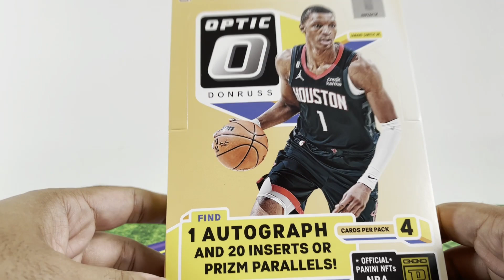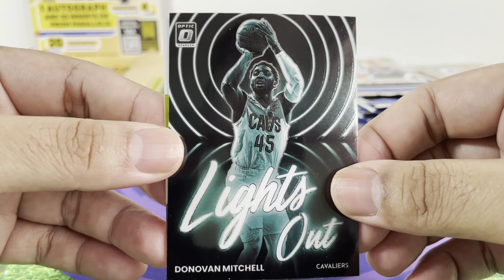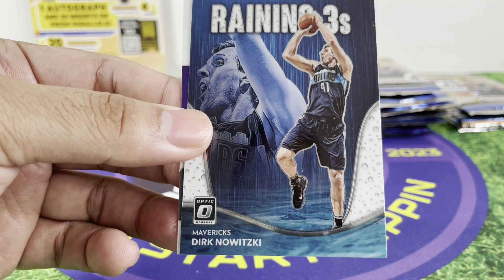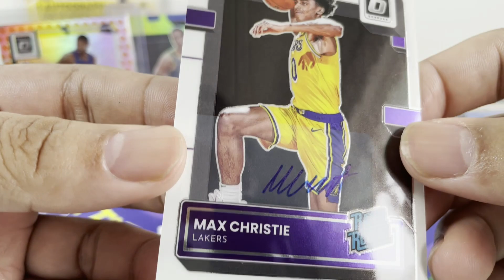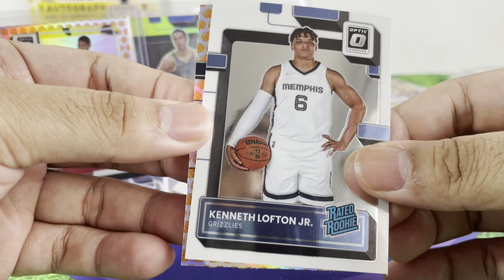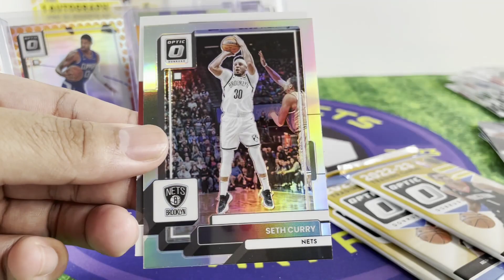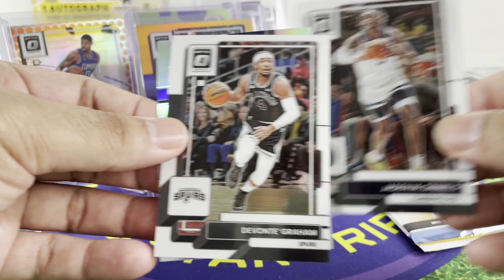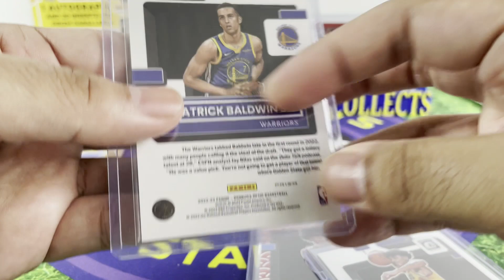Jalen Williams Photon! | 2022/23 NBA Donruss Optic Hobby Box Opening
Hello! Join me in the opening of the 2022-23 NBA Donruss Optic Hobby Box. Let's chase some Rated Rookies cards!